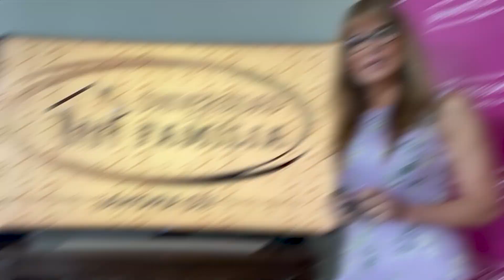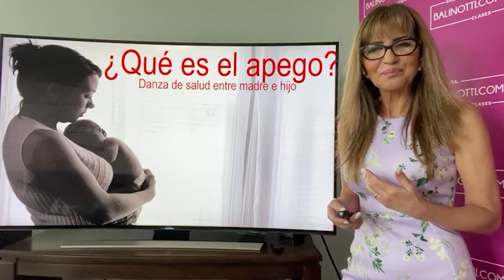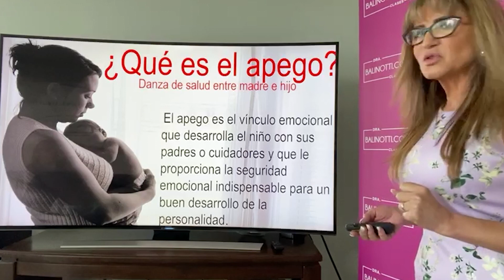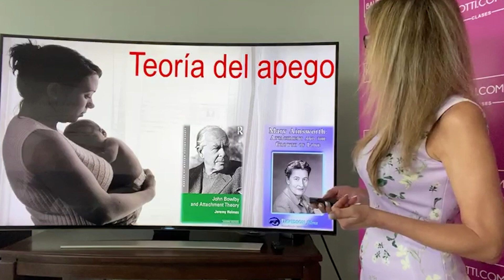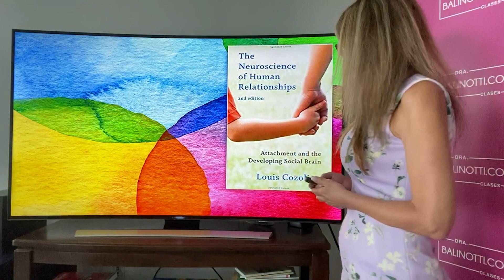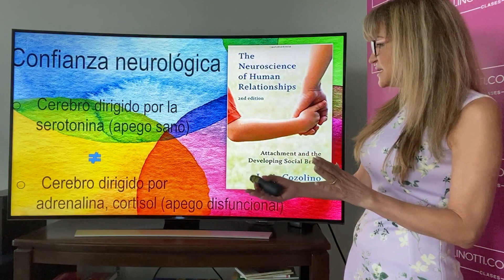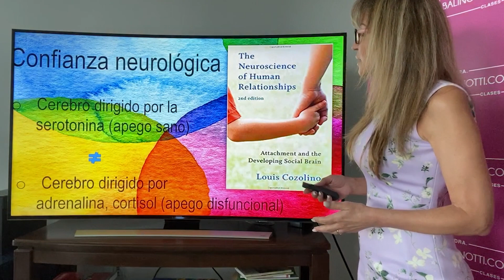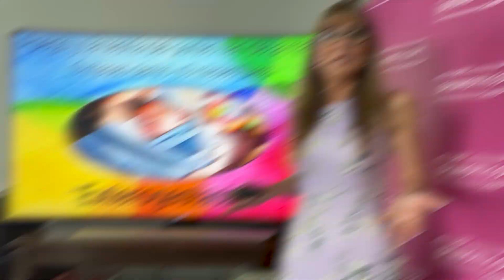Los 4 tipos de apego infantil a la madre